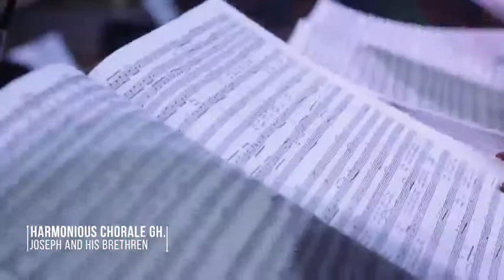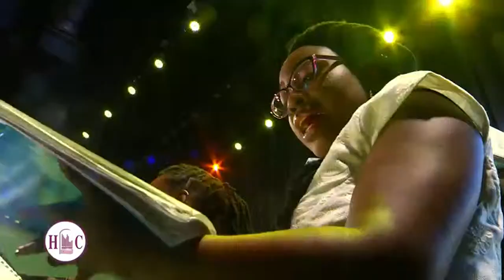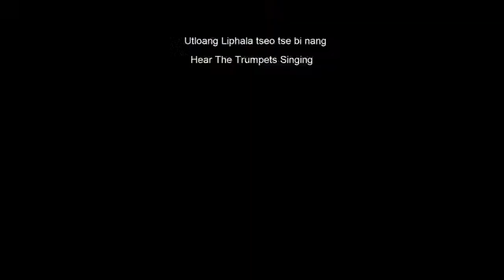WEEKEND WORSHIP WITH THE HARMONIOUS CHORALE_ Powered By Divine MediaHD